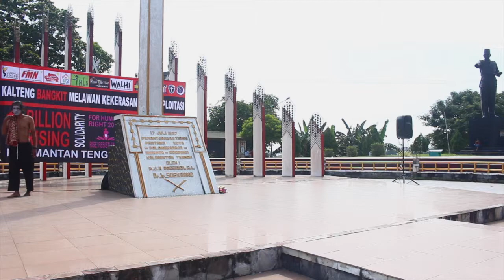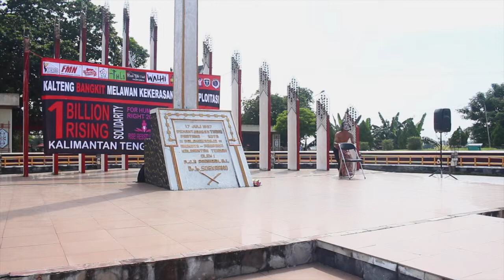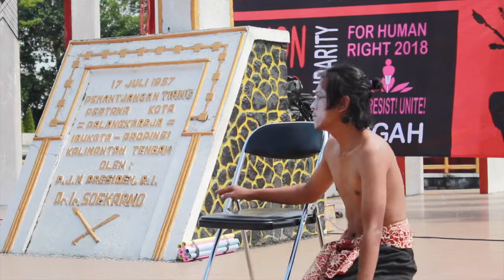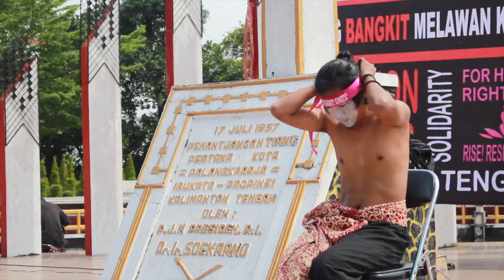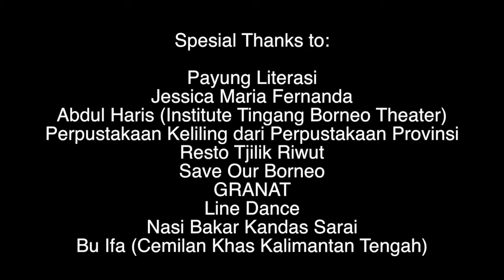OBR 2018: ITBT TEATRIKAL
Masih dalam rangka kampanye One Billion Rising, Abdul Haris dari Institute Tingang Borneo Theater (ITBT Palangka Raya) dengan apik, penuh penghayatan, dan makna bersolidaritas dengan menampilkan aksi tetrikal. Adapun teatrikal ini menggambarkan kisah hidup perempuan yang berada di bawah kekerasan hingga pada akhirnya berani bangkit, menolak dan melawan. Hidup Perempuan!